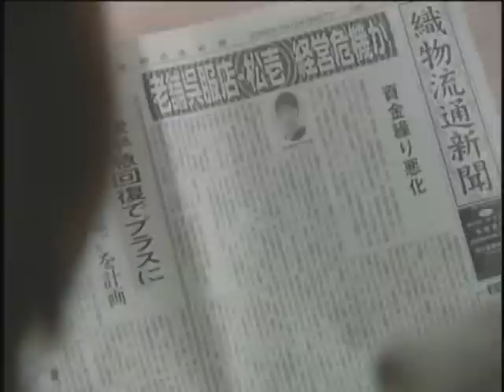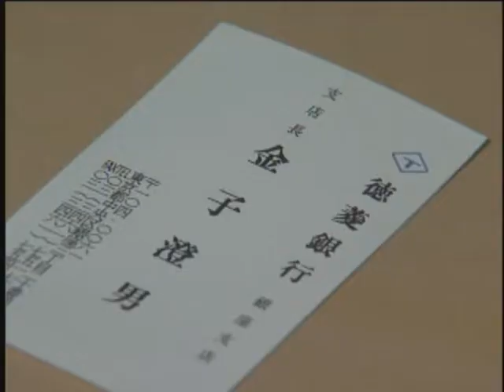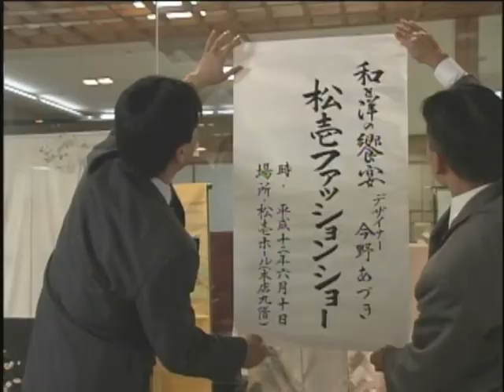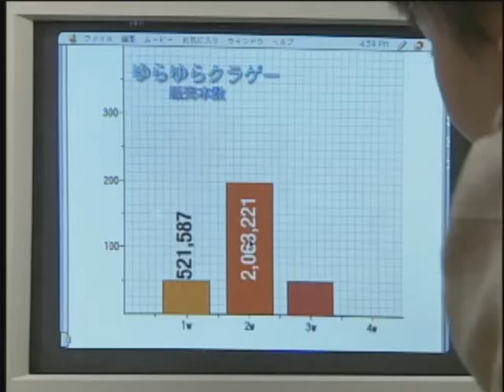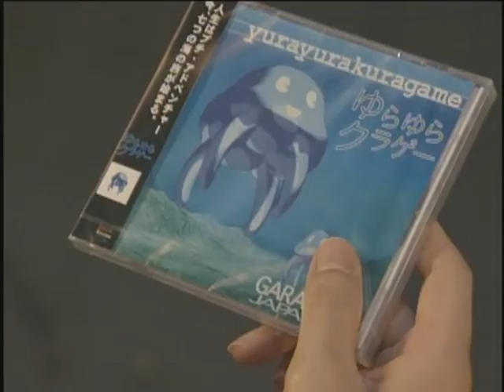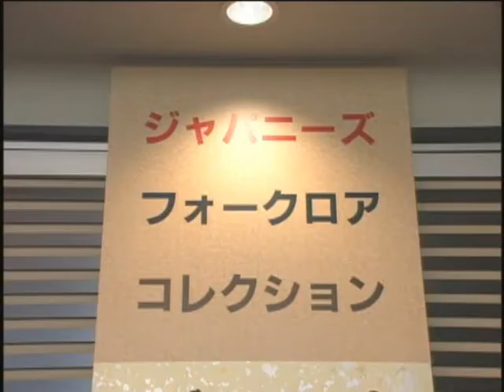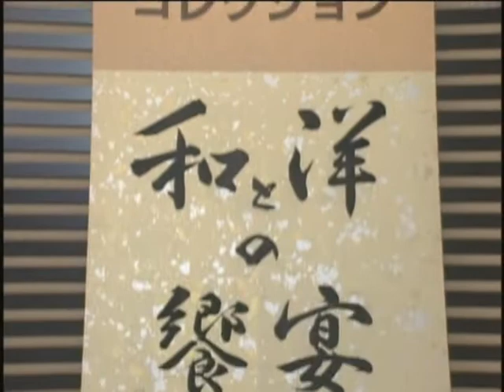晴れ着、ここ一番 第10話 Haregi Kokoichiban ep10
第10回：最後の賭け（2000年6月2日放送）